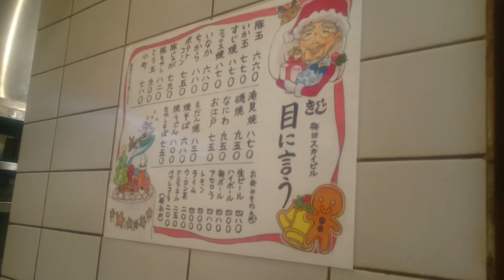20151216 梅田スカイビル「お好み焼き きじ」木地大阪燒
這家排隊名店位於梅天藍天大樓，之所以叫「木地大阪燒」，是因為老闆姓木地，如果老闆在店裡，都會寫感謝援助311東日本大地震的紙條送給台灣旅客，因為他曾是阪神大地震的受災戶，所以感同身受，對台灣人充滿感激。相信很多來過的朋友都有這經驗。2007年曾參加過電視冠軍第一屆大阪燒比賽（お好み焼き職人選手権），是日本大阪燒界無人不知無人不曉的名店！

勝軍老師小檔案：
極上社團版主、優質部落客、歷練旅行業日本担当、行銷企劃，經營網路社群多年，熟知全日本秘境絕景，業界最頂尖日本旅遊規劃師，發揚「己欲達而達人」之仁義之道，奉獻私房景點並依需求客製，實現您的旅遊願望。

蘇東坡《前赤壁賦》
夫天地之間，物各有主。苟非吾之所有，雖一毫而莫取；
惟江上之清風，與山間之明月，耳得之而為聲，目遇之而成色。取之無禁，用之不竭。
是造物者之無盡藏也，而吾與子之所共適。